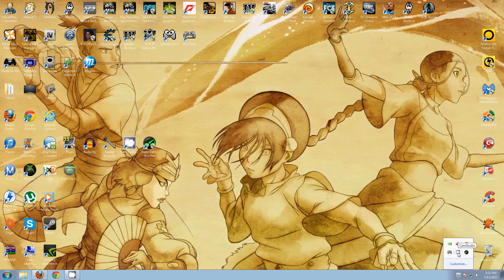Quick Annoucement- Ncaa 14 Vids (Coming Soon)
Tell me what you guys want